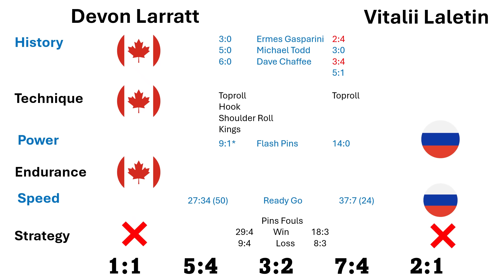Devon vs Vitalii statistical prediction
There are two ways to do great mathematics. The first is to be smarter than everybody else. The second is to be stupider than everyone else - but persistent.     - Raoul Bott